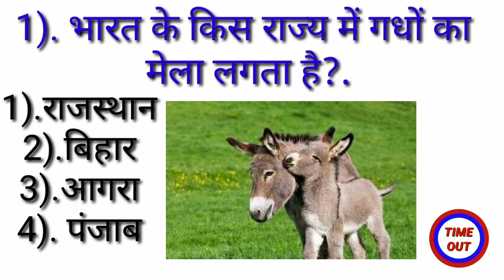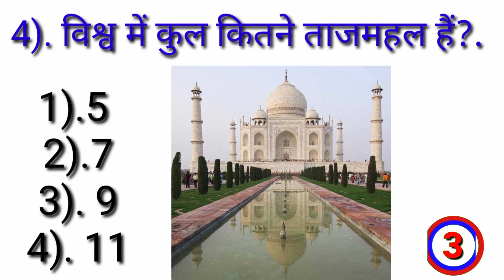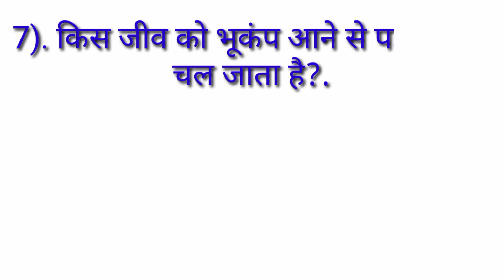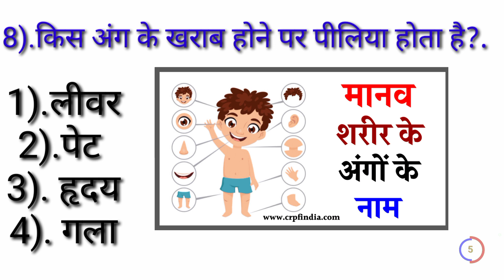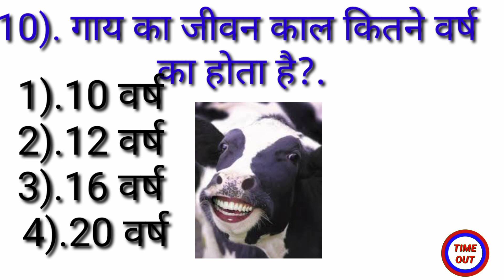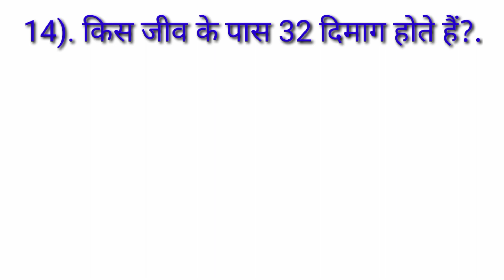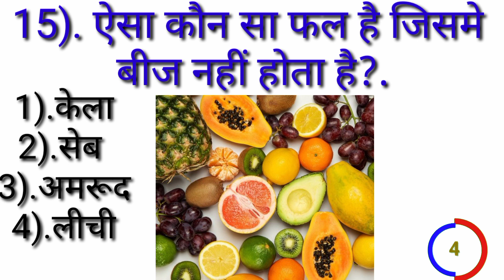GK। Gk fact। Gk video। Gk videos। GK question। GK questions।GK quiz। BR GK।Gk stady।GK video part 13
GK
Gk stady
GK stady point
GK stady point in hindi
GK point 83
BR GK stady
BR GK stady point
GK video part 13
GK questions
GK questions Answer
GK questions Answer sheet
GK questions Answer sheet in hindi
GK question
GK question paper
GK question paper in hindi
GK quiz
GK quiz videos
GK quiz videos in Hindi
GK quiz video
GK quiz video is Hindi
GK video
GK video in Hindi
GK videos in Hindi
Gk videos
Gk fact
Gk fact videos
Gk fact videos in Hindi
Gk fact video
Gk fact video in Hindi